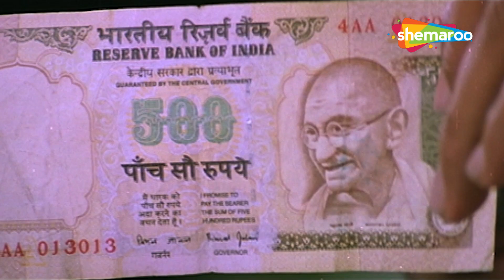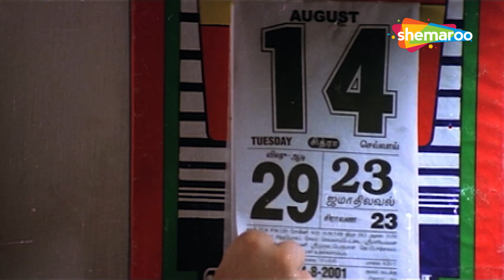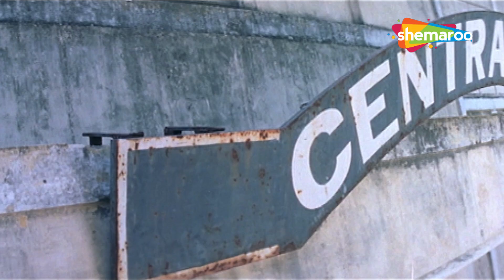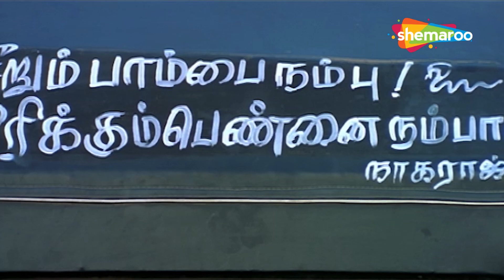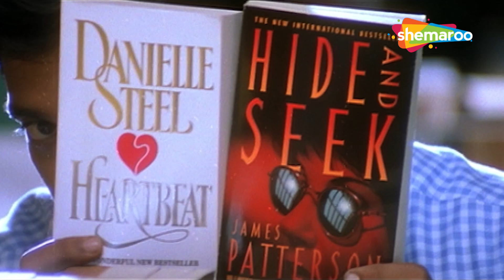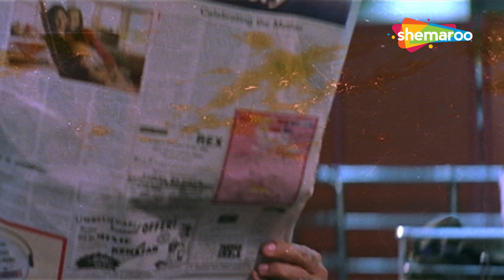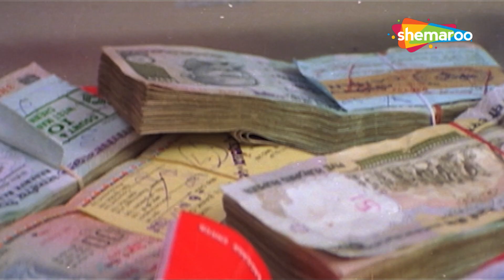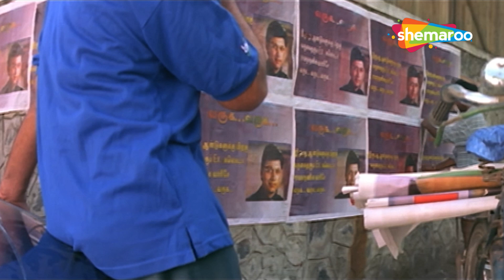LATEST SOUTH MOVIE - प्रशांत और ज्योतिका की ज़बरदस्त रोमांटिक एक्शन मूवी - BAAGHI PART 1 - HD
Movie Name - Baaghi
Starring - Prashant, Jyothika, Vijaykumar, Raghuvaran
Director - Praveenkanth

Synopsis-
Murthy earns his living taking the blame for the mistakes of other people, and so the jail is his second home. Dhanushkodi has sworn to kill ex-collector Ramanathan's son Santhosh, and so, Ramanathan has transferred Santhosh to Mauritius while telling the world he has run away. Wishing to save his son, he hires Murthy to act like him, hoping Dhanushkodi would kill him instead of his actual son. Murthy too accepts the gig since his lover Preeti is Ramanathan's niece. In the climax, Santhosh supports Dhanushkodi for killing his father, but Dhanushkodi kills Santhosh. The film ends with Murthy taking the blame for killing Santhosh and surrendering himself to the police.

मूर्ति दूसरे लोगों की गलतियों का दोष अपने ऊपर लेकर अपनी आजीविका कमाता है, और इसलिए जेल उसका दूसरा घर है। धनुषकोडी ने पूर्व कलेक्टर रामनाथन के बेटे संतोष को मारने की शपथ ली है, और इसलिए, रामनाथन ने दुनिया को यह बताते हुए कि वह भाग गया है, संतोष को मॉरीशस स्थानांतरित कर दिया है। अपने बेटे को बचाने की इच्छा से, वह मूर्ति को उसके जैसा काम करने के लिए नियुक्त करता है, यह आशा करते हुए कि धनुषकोडी उसके वास्तविक बेटे के बजाय उसे मार डालेगा। मूर्ति भी इस कार्यक्रम को स्वीकार करती है क्योंकि उसकी प्रेमिका प्रीति रामनाथन की भतीजी है। चरमोत्कर्ष में, संतोष अपने पिता की हत्या के लिए धनुषकोडी का समर्थन करता है, लेकिन धनुषकोडी संतोष को मार देता है। फिल्म का अंत मूर्ति द्वारा संतोष की हत्या का दोष लेने और खुद को पुलिस के सामने आत्मसमर्पण करने के साथ होता है।

Also, Discover a diverse range of genres including action movies, spine- tingling horror movies, heartwarming romantic movies, gripping suspense thriller movies and much more. Our extensive movies showcase the best of Telugu Movies in hindi, Kannada Movies in hindi, Malayalam Movies in hindi, Tamil Movies in hindiensuring there’s something for every movie lover.

Bollywood Comedy
Follow us on: